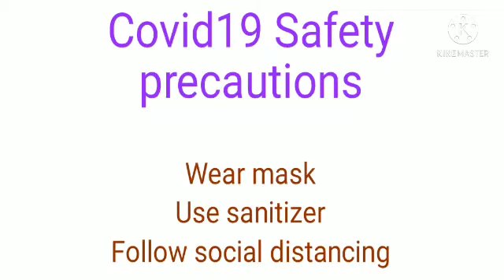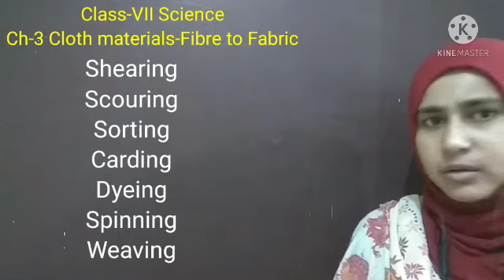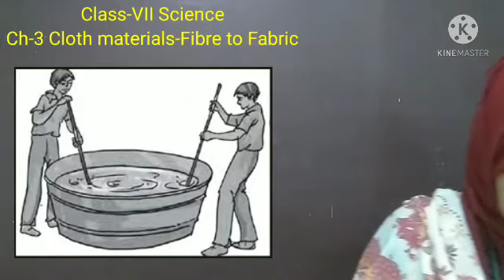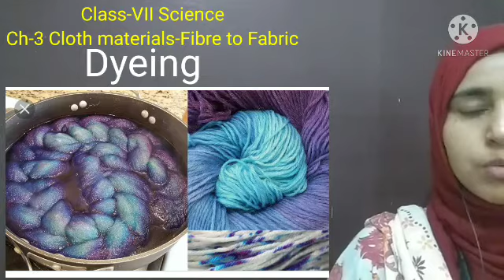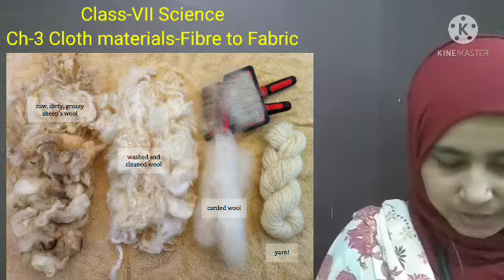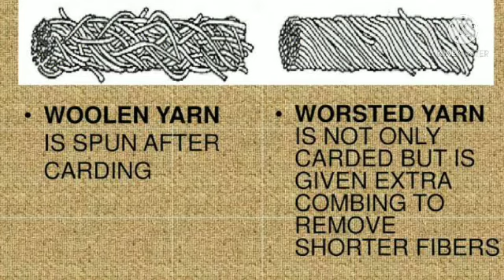Class-VII Science Ch-3 part-2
Cloth materials-Fibre to Fabric
Topic-Wool